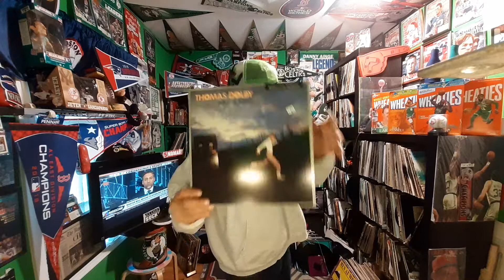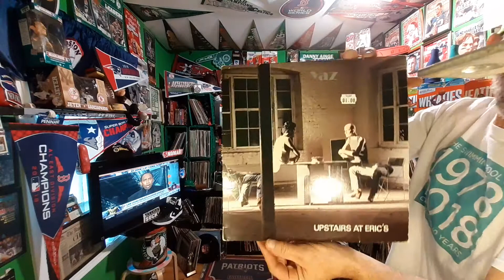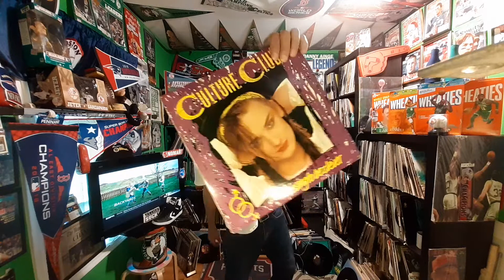80s Pop Rocks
Early 80s mix